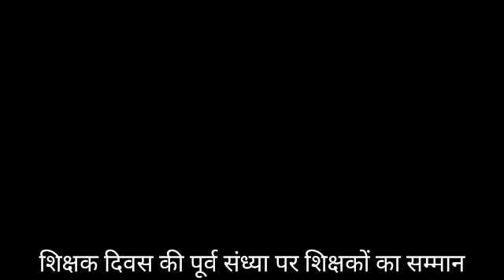शिक्षक दिवस की पूर्व संध्या पर शिक्षकों का सम्मान | दिव्य दर्शन भारती | डी डी भारती | D D Bharati